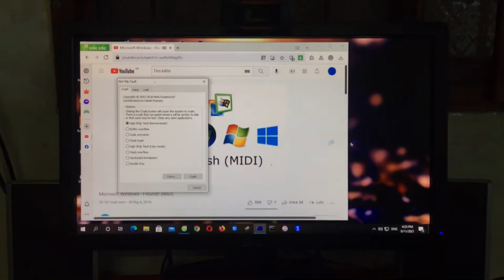Flourish.mid Has BSOD #2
PC Specs:

Name of the pc: gigabyte h61m-ds2 ver 3.0
RAM: 4 GB
ssd: 120gb
Processor: Intel(R) Core(TM) G2030 CPU
GPU: Intel (R)...
Operating System: Windows 10 Pro 64-bit
Version: 21H2
Build:
System type: 64-bit operating system, x64-based processor
Old phones: Samsung J7 pro and Iphone 6s plus
Old Tablet: Ipad mini 2 2013